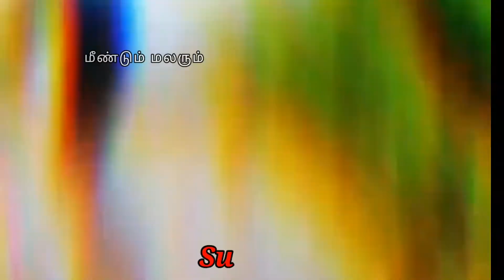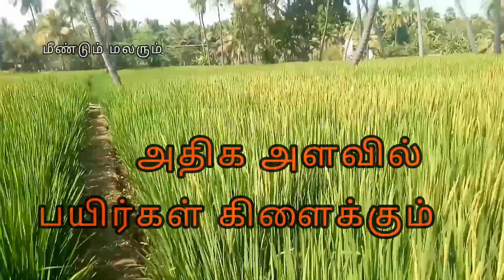அறுவடை வரை நெற்பயிர்கள் சாயாமல் இருப்பது எப்படி?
நெற்பயிர்கள் சாயாமல் இருப்பது பற்றிய விவரம்

     ஒற்றை நாற்று நடுவதன் மூலம் அறுவடை வரை நெற்பயிர்கள் சாயாமல் இருக்கும்.

நெல் நாற்று விடும் பொழுததே ஒற்றை நடவுங்கள் செய்ய தகுந்த முறையில் நாற்றுகள் விடவேண்டும்

பட்டங்கள் கொண்ட முறையில் நாற்றுகள் விடவேண்டும்
அதிக அளவில் யூர்யா கொடுக்க வேண்டாம்

அதிக அளவில் யூர்யா கொடுக்கும் போது அதிக அளவில் பயிர்கள் வளர்ச்சி
 அடையும் போது பயிர்கள் ஒரு அளவிற்கு மேல் நெல் இடையை தாங்காது எனவே அதிக அளவில் யூர்யா கொடுக்க வேண்டாம்
ஒற்றை நாற்று முறை பயிர்கள் சாயாமல் இருக்க சிறந்த முறை
நன்றி நேயர்கள் மற்றும் விவசாயிகள் 🌾🌾🌾